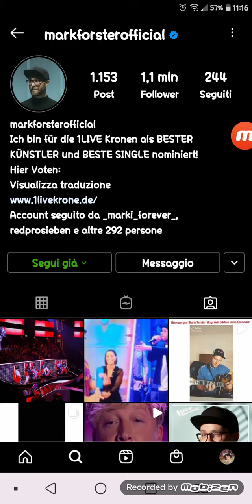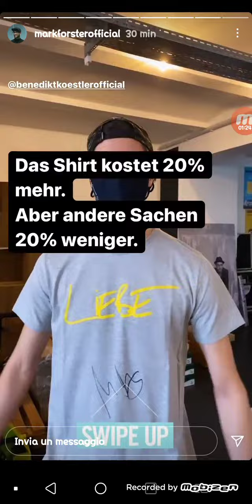Mark Forster merch